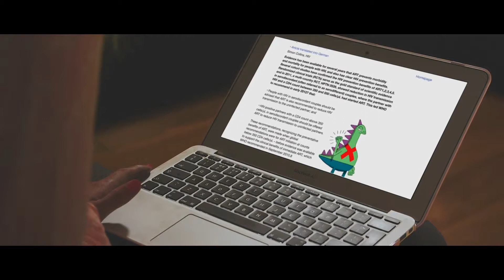5 November 2018 Childminder